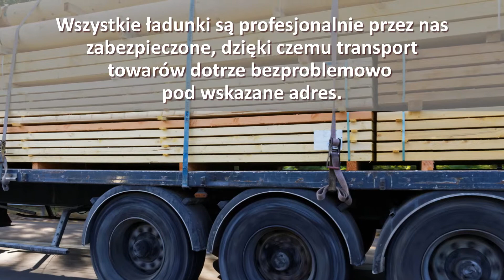Firma transportowa przewóz towarów transport Koszalin Polkos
Firma Polskos znajduję się w Koszalinie, w województwie zachodniopomorskim. Osobą zarządzającą jest Eligiusz Polkiewicz. Świadczymy kompleksowe usługi związane z transportem drogowym.

Zakres naszych usług obejmuje: transportowanie towarów, krajowy transport towarów, transport dla firm, transport samochodowy. Zlecenia realizujemy dla klientów indywidualnych oraz właścicieli firm. Zajmujemy się transportem na paletach i bez na terenie całej Polski. Jesteśmy w stanie przetransportować ładunki do 3,5 ton.

Gwarantujemy najwyższej jakości usługi transportowe. Wykazujemy się terminowością i rzetelnością.

Zapewniamy atrakcyjne ceny.

Jesteśmy profesjonalistami, dlatego zyskaliśmy już szerokie grono zadowolonych klientów.